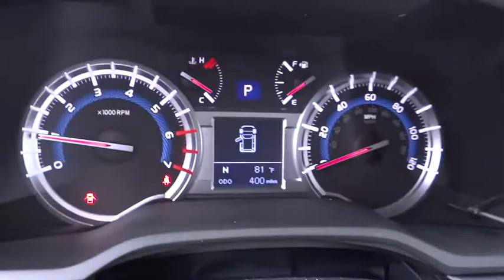2015 Toyota 4Runner Carson City, Reno, Northern Nevada, Dayton, Lake Tahoe, NV 55254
2015 Toyota 4Runner
2015 Toyota 4Runner V6 SR5 - Stock#: 55254 - VIN#: JTEBU5JR0F5238610